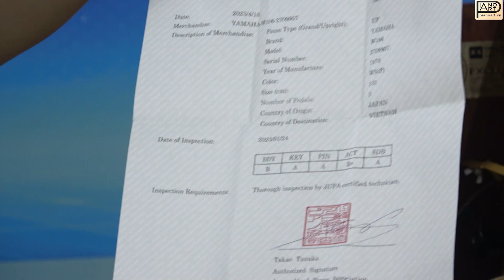Đàn piano cơ YAMAHA W106 -2709907 Với thiết kế chân cong cổ điển mang lại vẻ đẹp mềm mại, thanh lịch